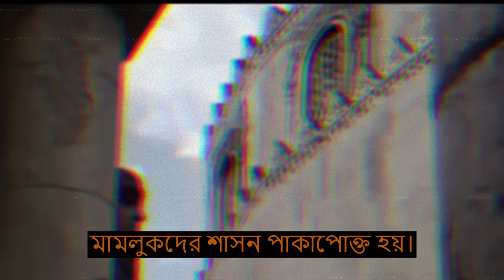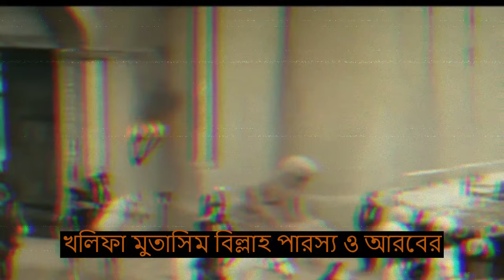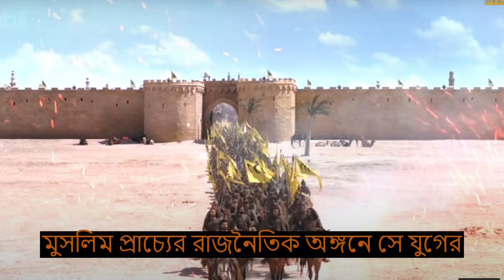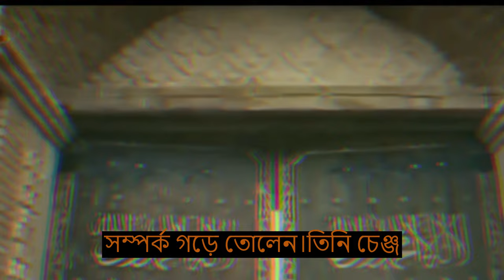মামলুক সাম্রাজ্যের ইতিহাস || History of Mamluk Empire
মামলুক” শব্দের অর্থ ক্রীতদাস। মামলুক (مملوك) দ্বারা রাজার “অধীন দাস” বোঝানো হয়। তখনকার সময়ে যুদ্ধবন্দীদের বাজারে দাস হিসেবে বিক্রি করা হত। আব্বাসীয় খলিফা মুসতাসিম বিল্লাহ এর সময় থেকেই এসব দাসদেরকে কেনার পর সেনাবাহিনীতে ভর্তি করা হতো। মামলুকরা সিংহাসনের অধিকার আদায় করে আইয়ুবিদের সময়। “আইয়ুবী” সুলতান আল মালিক আস সালিহর সময়ে এই সমস্ত ক্রীতদাসদেরকে দেহরক্ষী বাহিনীতে নিয়োগ দেয়া হতো। বিভিন্ন দেশ ও জাতির এ ক্রীতদাসরা মুসলিম খলিফা ও সুলতানদের সামরিক বাহিনীতে যোগ দিয়ে অত্যন্ত শক্তিশালী হয়ে ওঠে। আইয়ুবি সালতানাতের পতনের মুহুর্তে যখন মোঙ্গলরা মিশর আক্রমণের জন্য ধেয়ে আসছিল মামলুকরাই তখন সালতানাতের হাল ধরে। সুলতান সাইফুদ্দিন কুতুজের মাধ্যমেই মুলতঃ মামলুকদের শাসন পাকাপোক্ত হয়। যদিও নাজিমুদ্দিন আইবেকে মাধ্যমে এর সূচনা হয়। মামলুক বংশের শাসকরা অধিকাংশই ছিলেন তুর্কী ক্রীতদাস। মামলুকি সাম্রাজ্যের মধ্যে রয়েছে-

‌১. মামলুক সালতানাত (দিল্লি) ‌২. মামলুক সালতানাত (কায়রো)
 ৩. ইরাকের মামলুক রাজবংশ (তারা ছিল উসমানীয় ইরাকের অধীন)
 ৪. বুরজি ও বাহরি রাজবংশ

মিশরের মামলুকরা সবচেয়ে দীর্ঘস্থায়ী মামলুক শাসন কায়েম করে | মিশরের মামলুকরা তখনকার সময়ে.